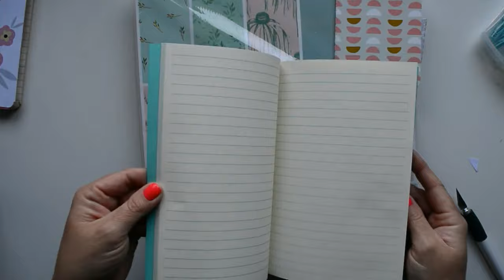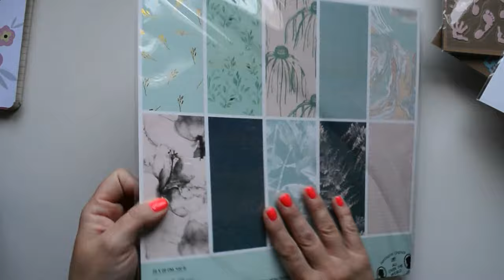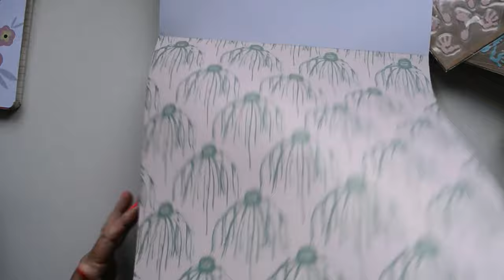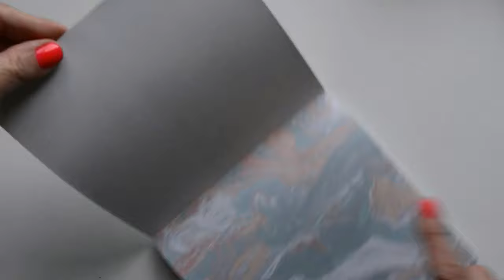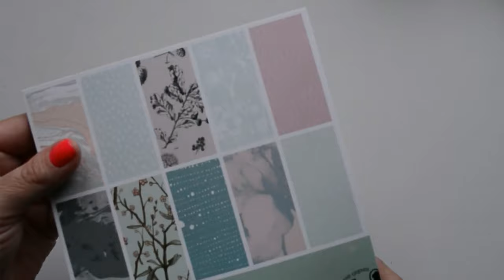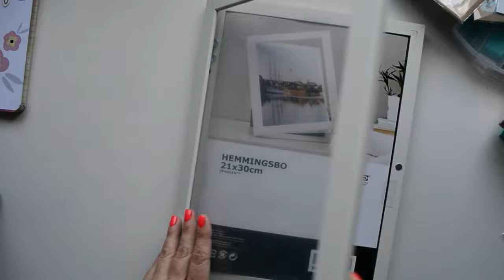Haul compras papeleria bonita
Hola achuchers!!! Hoy os traigo las compras de papelería que hice el domingo pasado en una de las tiendas danesa tipo bazar que tanto me gustan. Se llama Sostrene Grene y es una tienda física que hay en  algunas ciudades en España. Por ejemplo en la mía, Madrid. Espero que os gusten las cositas. Besos y achuchones.